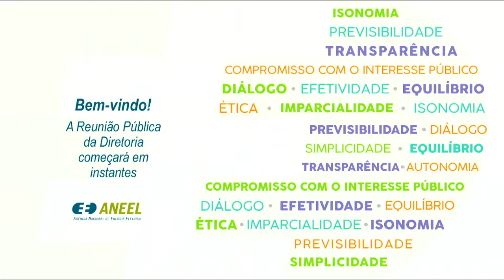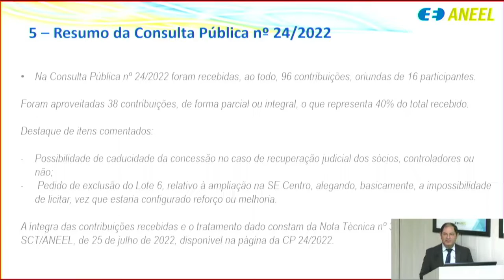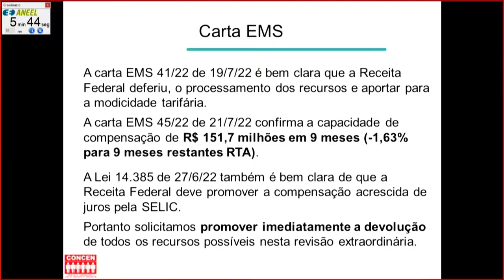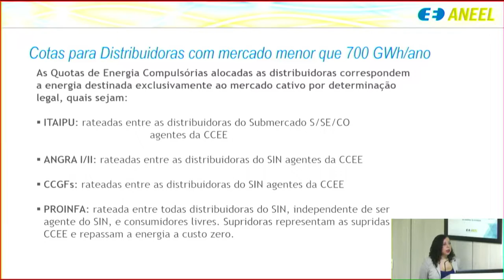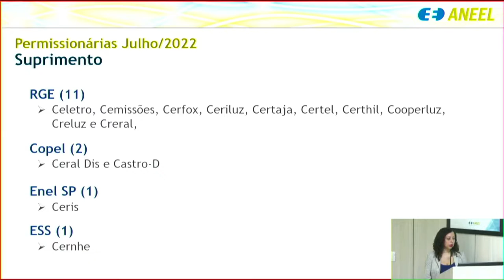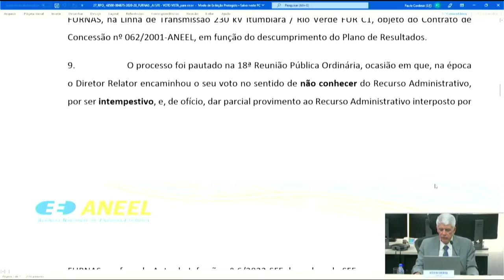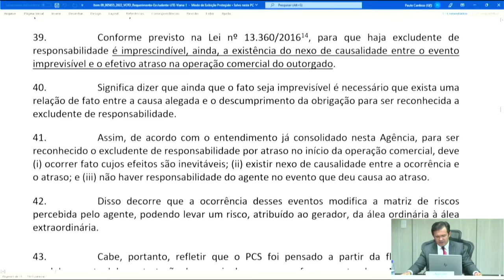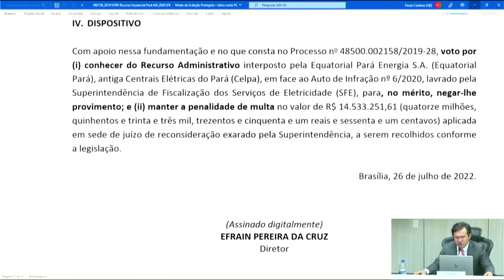27ª Reunião Pública Ordinária ANEEL – 26/07/2022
A 27ª Reunião Pública Ordinária da Diretoria da ANEEL em 2022 foi realizada, de forma presencial, no dia 26/07/2022. A pauta da reunião foi composta de 31 itens, sendo que os itens 10 a 31 foram deliberados em bloco – à exceção do item 12, destacado para deliberação durante a reunião. A pauta completa e a ata da reunião podem ser conferidas no sítio da Agência,

00:00:02 Abertura da Reunião Pública e informes gerais

00:04:44 Aprovação da Ata da 26ª Reunião Pública Ordinária da Diretoria da ANEEL em 2022

00:05:10 Anúncio dos itens da Reunião Pública e itens deliberados em bloco. Acesse a descrição completa em

00:06:46 Item 1. Processo: 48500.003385/2022-76 Assunto: Aprovação da minuta do Edital do Leilão nº 2/2022-ANEEL, destinado a contratar concessões do serviço público de transmissão de energia elétrica, com instalações localizadas nos estados do Espírito Santo, Maranhão, Minas Gerais, Pará, Rio de Janeiro, Rio Grande do Sul, Rondônia e São Paulo, após análise das contribuições recebidas na Consulta Pública nº 24/2022. Diretor(a)-Relator(a): Hélvio Neves Guerra.

01:00:45 Itens 2 e 3
Item 2. Processo: 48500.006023/2022-37 Assunto: Revisão Tarifária Extraordinária de 2022 da Energisa Mato Grosso do Sul – Distribuidora de Energia S.A. – EMS em função da Lei nº 14.385/2022.  Diretor(a)-Relator(a): Ricardo Lavorato Tili.

Item 3. Processo: 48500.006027/2022-15 Assunto: Revisão Tarifária Extraordinária de 2022 da Energisa Mato Grosso – Distribuidora de Energia S.A. – EMT em função da Lei nº 14.385/2022.
Diretor(a)-Relator(a): Giácomo Francisco Bassi Almeida.

01:31:20 Item 5. Processo: 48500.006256/2019-34 Assunto: Resultado da Consulta Pública nº 75/2021, instituída com vistas a colher subsídios e informações adicionais para o aprimoramento da proposta de alocação das cotas de garantia física de energia e de potência da Lei nº 12.783/2013, de Angra I e II e de Itaipu para as distribuidoras com mercado próprio inferior a 700 GWh/ano e cálculo de componente financeiro para permissionárias distribuidoras de energia elétrica. Diretor(a)-Relator(a): Ricardo Lavorato Tili.

02:27:08 Item 4. Processo: 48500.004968/2021-33 Assunto: Homologação das Tarifas de Energia – TE e das Tarifas de Uso dos Sistemas de Distribuição – TUSD referentes às Permissionárias de Distribuição de Energia Elétrica com aniversário em 30 de julho de 2022. Diretor(a)-Relator(a): Efrain Pereira da Cruz.

02:38:46 Item 6. Processo: 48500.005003/2020-87, 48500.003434/2022-71 Assunto: Resultado da Consulta Pública nº 17/2022 referente à consolidação dos atos normativos relativos à temática “Produção e Comercialização de energia elétrica”. Diretor(a)-Relator(a): Hélvio Neves Guerra.

02:46:25 Item 7. Processo: 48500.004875/2020-28 Assunto: Recurso Administrativo interposto por Furnas Centrais Elétricas S.A. em face do Auto de Infração nº 6/2022, lavrado pela Superintendência de Fiscalização dos Serviços de Eletricidade – SFE, que aplicou penalidade de multa após fiscalização da prestação do serviço referente à Linha de Transmissão Itumbiara – Rio Verde FUR, C1, objeto do Contrato de Concessão nº 62/2001–ANEEL. Diretor(a)-Relator(a): Sandoval de Araújo Feitosa Neto.

03:15:18 Item 8. Processo: 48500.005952/2022-29 Assunto: Pedido de Reconsideração, com pedido de efeito suspensivo, interposto pela Associação Brasileira das Empresas de Transmissão de Energia Elétrica – Abrate em face do Despacho nº 1.762/2022, que concedeu o Pedido de Medida Cautelar interposto pela Associação Brasileira dos Investidores em Autoprodução de Energia – Abiape com vistas a suspensão da eficácia da Resolução Homologatória nº 2.258/2017. Diretor(a)-Relator(a): Hélvio Neves Guerra.

03:18:52 Item 9. Processo: 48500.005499/2021-70, 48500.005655/2022-83 Assunto: Requerimento Administrativo e pedido de medida cautelar interpostos por Termelétrica Viana S.A. com vistas ao reconhecimento de excludente de responsabilidade pelo atraso de implantação da Central Geradora Termelétrica – UTE Viana 1 e à suspensão de obrigações decorrentes da participação em Procedimento Competitivo Simplificado de 2021. Diretor(a)-Relator(a): Efrain Pereira da Cruz.

03:37:15 Item 12. Processo: 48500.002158/2019-28 Assunto: Recurso Administrativo interposto pela Equatorial Pará Energia S.A. em face do Auto de Infração nº 6/2020, lavrado pela Superintendência de Fiscalização dos Serviços de Eletricidade – SFE, que aplicou penalidade de multa e de advertência em decorrência de não conformidades relacionadas a procedimentos irregulares na medição e no faturamento da Distribuidora. Diretor(a)-Relator(a): Efrain Pereira da Cruz.